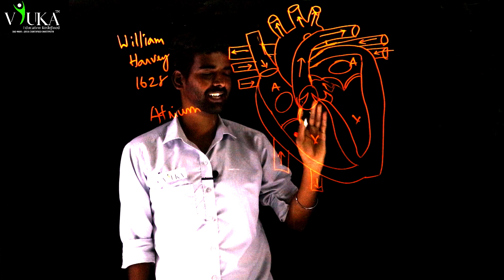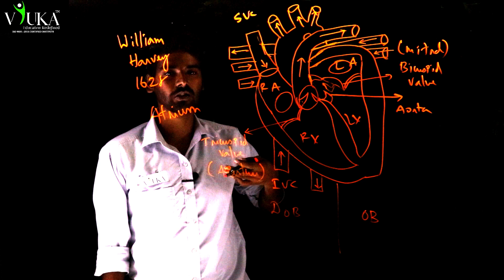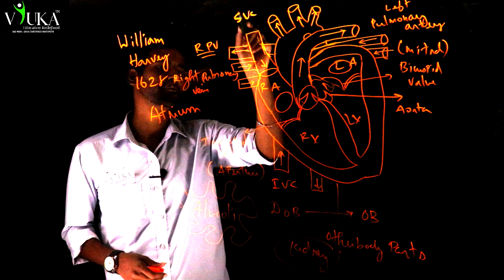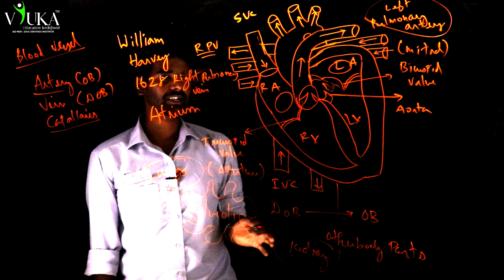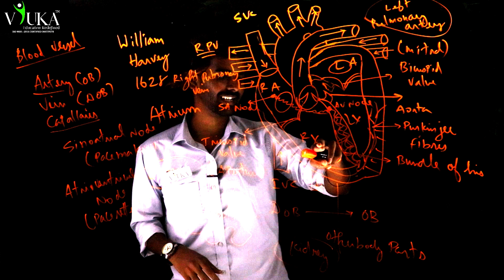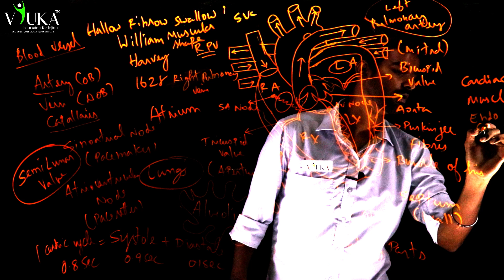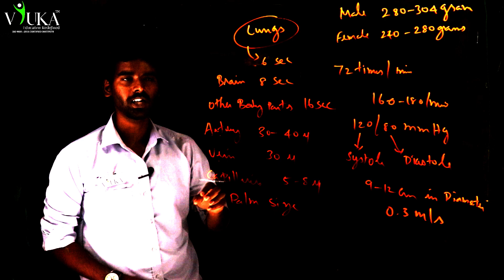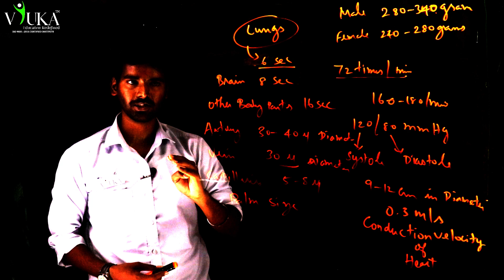Human Heart | SSC | TNPSC | NEET | BY. Mr. Aravind R